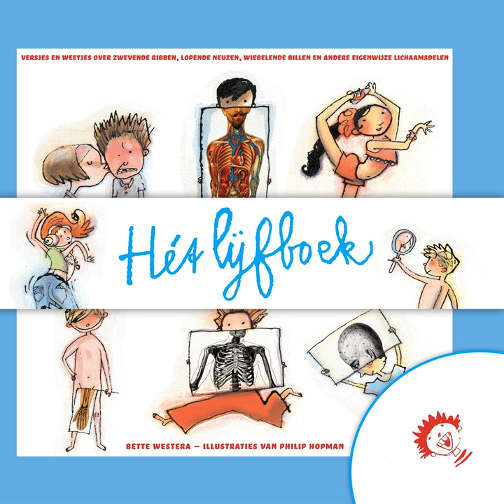Spierpijn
Spierpijn · Zippora Tieman & Henri Brokaar & Diederik Van Essel & Peter Mohr

Het lijfboek

Composer: Bette Westera
Composer: Diederik Van Essel